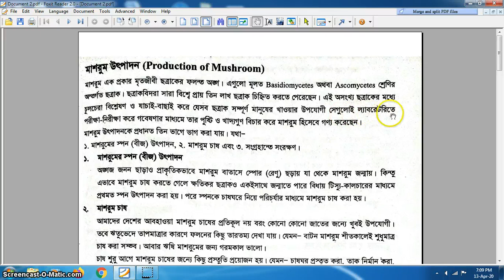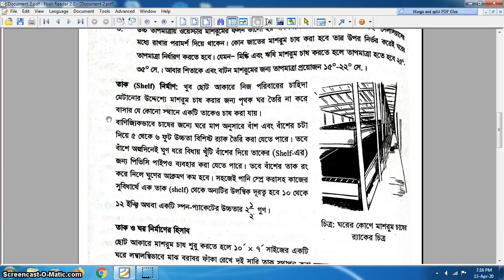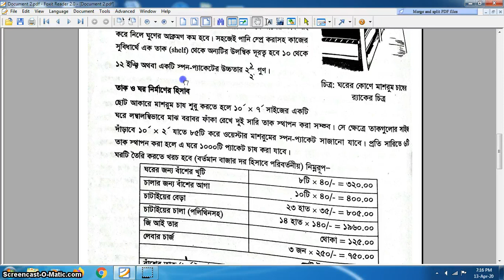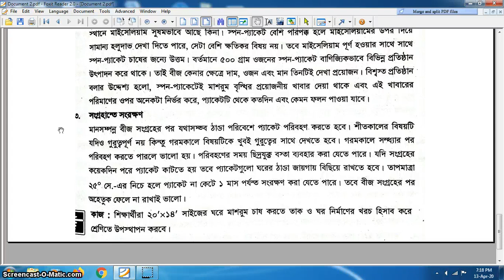কৃষিশিক্ষা ১ম পত্র : একাদশ শ্রেণি : মাশরুম চাষ : প্রথম অংশ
যেসব প্রশ্ন এই অধ্যায় থেকে এসেছিলো বোর্ড পরীক্ষায় সেগুলো পড়া + HW থাকলো